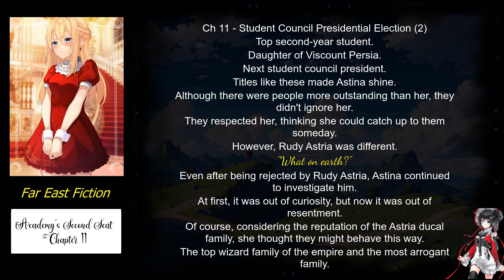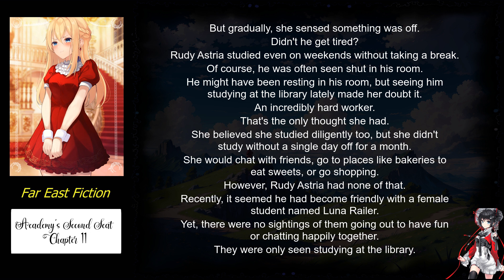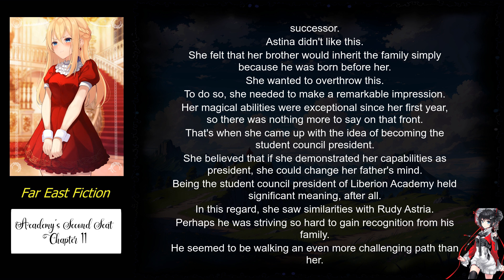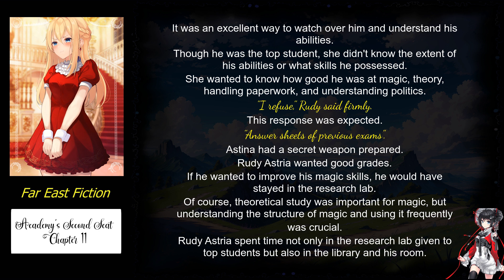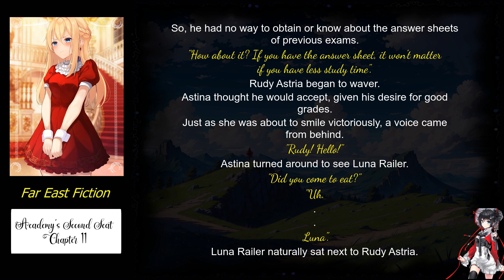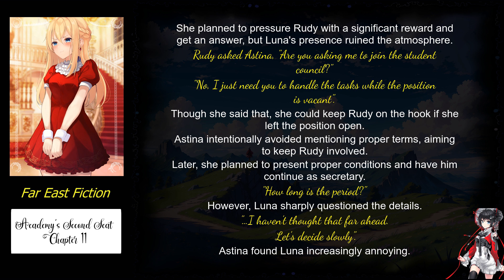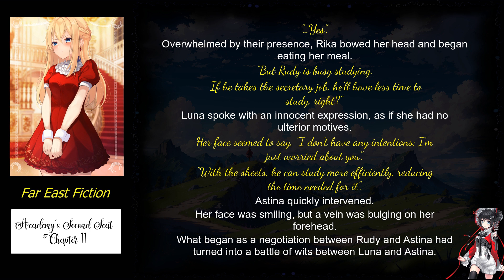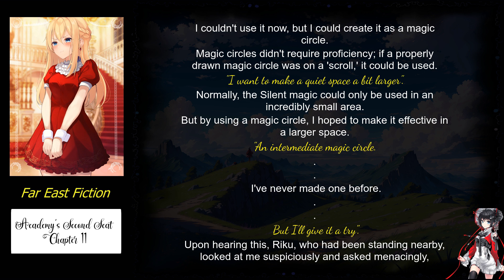Academy’s Second Seat chapter 11